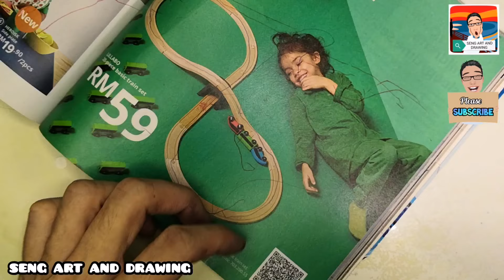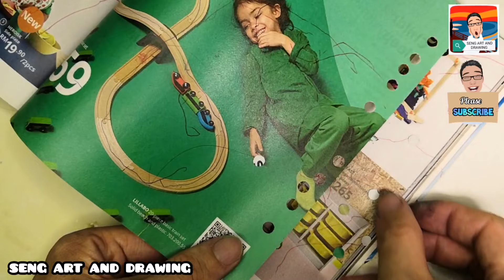CATCH UP PLAN PSV TAHUN 6 : KOLAJ＋GOSOKAN＋CATAN 🌟 六年级美术 拼贴，拓印，水彩 🌟 turtle drawing ideas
1-6年级美术视频